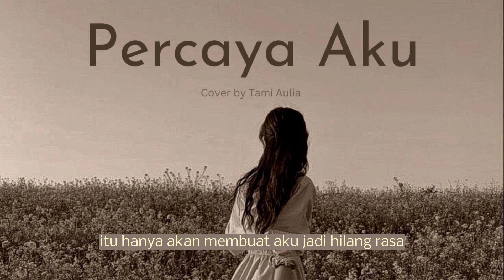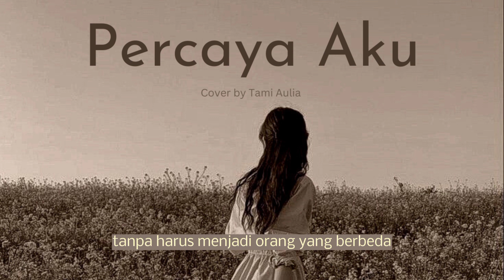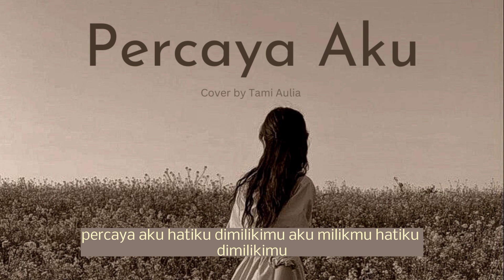Percaya Aku Cover Tami Aulia